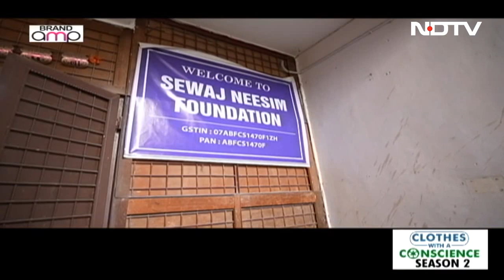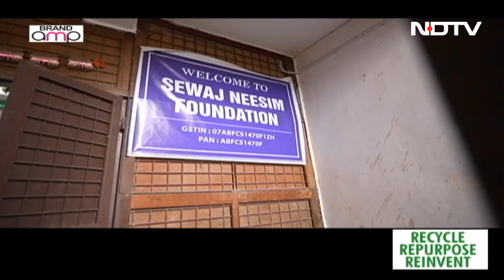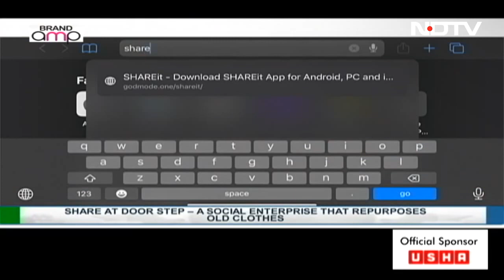Old Clothes Get A New Lease Of Life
Ever wondered what happens to the old army uniforms once the personnel retires? This organisation is giving a new life to the old uniforms while maintaining their dignity. To know more, watch Clothes With A Conscience season 2.